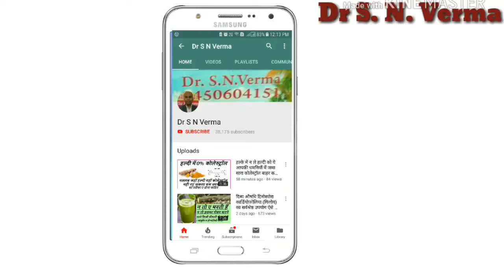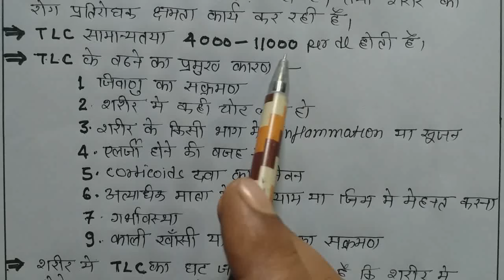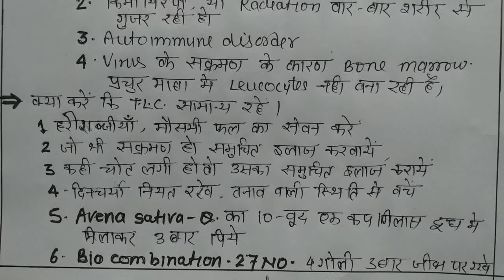T.L.C.टेस्ट से हेल्थ केयर के बारे में क्या पता चलता है?क्यों बढ़ता है? क्या करें ,घरेलू उपाय,दवाई,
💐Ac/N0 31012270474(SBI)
💐Name-Sadanand Verma
💐IFSC CODE-SBIN0014577
                   OR
💐Through Paytm UPI~ID

EXPERT IN HOMEOPATHIC MEDICINE .SPECIALIST IN HUMAN BIOCHEMISTRY.EXPERIENCE MORE THAN 20 YEARS,SPECIALIST OF INCURABLE DISEASE,

Myself Dr.S.N.Verma expert in Homoeopathic Medicine and Biochemistry of more than 15 year ,this informative Vedio is based on clinical Experience for prevention of suffering of humanity.